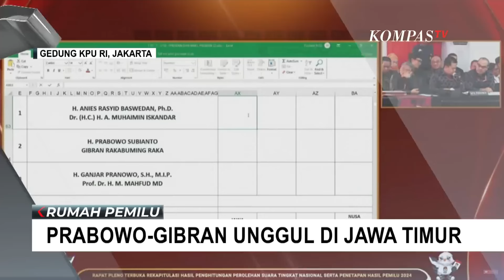Perolehan Suara Prabowo-Gibran Unggul di Jawa Timur, Khofifah Gelar Syukuran!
KOMPAS.TV - Perolehan suara pasangan Calon Presiden dan Wakil Presiden, Prabowo Subianto dan Gibran Rakabuming Raka unggul di Jawa Timur.

Dewan Pengarah Tim Kampanye Nasional (TKN), Khofifah Indar Parawansa bersyukur.

Khofifah menggelar syukuran Prabowo-Gibran unggul di Rekapitulasi KPU Jawa Timur.

Khofifah menggelar doa bersama dan pemberian santuanan kepada anak yatim di kediamannya, kemarin (13/3).

Gubernur Jawa Timur ini berharap memasuki bulan Ramadan, warga kembali bersatu dan menjaga tali persaudaran pasca Pemilu.